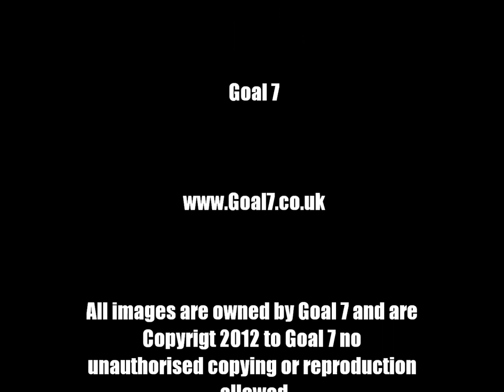Project : Geometridae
Trailer for Goal 7 latest 2D title "Project : Geometridae"